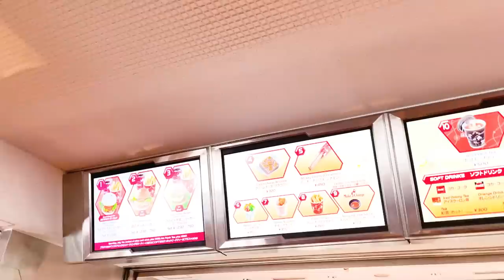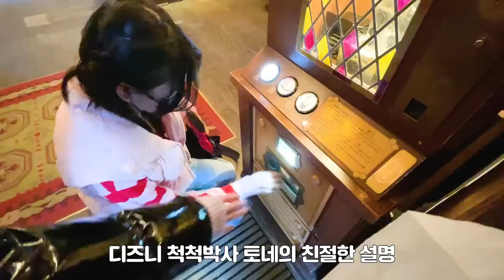도쿄즈 추억상자 OPEN! feat. 디즈니랜드｜EN JP ES ID｜BEHIND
tripleS
+(KR)ystal Eyes [Touch+]

Now available on the following platforms!